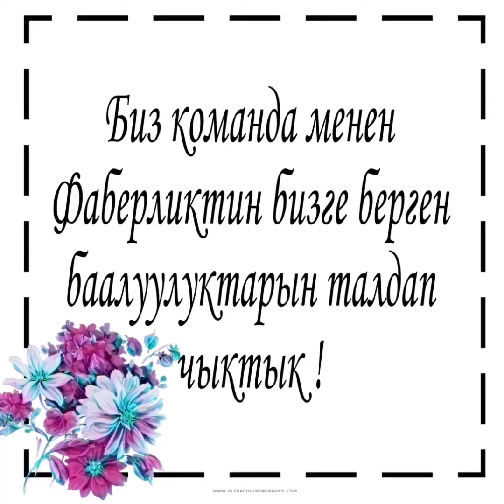Фаберлик бизге эмне Берди? Издегенибизди таптыкбы?!